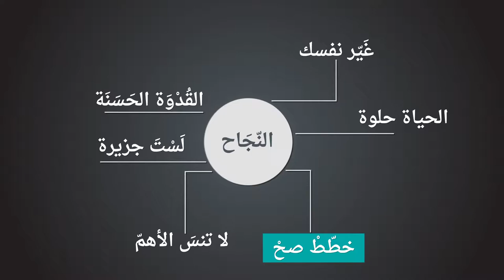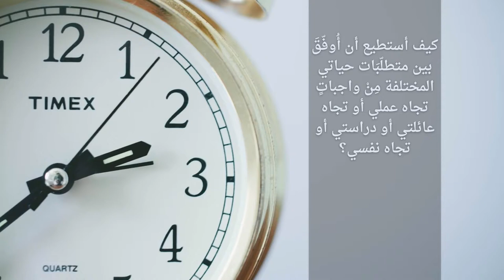محاور النجاح الستة د يوسف صيداني3-1 خَطِّط صَحْ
الحقوق محفوظة للجامعة الامريكية بيروت AUB
في هذا المحور سيناقش الدكتور يوسف أهمية وضع الأهداف في حياتك حتى تصبح حياتك ذات معنى و مغزى. كما نعرض ما يسمّى في علم الإدارة بـ Smart Goals.